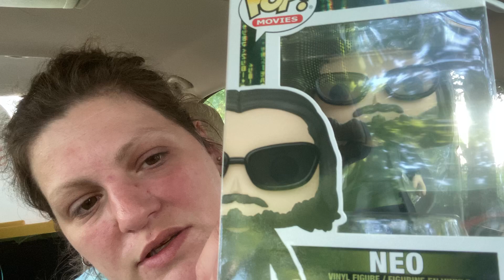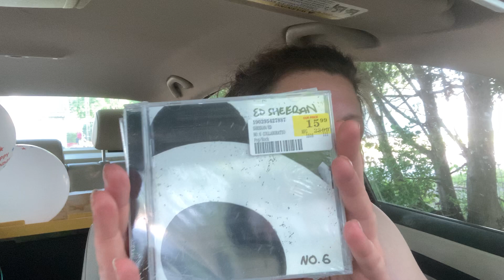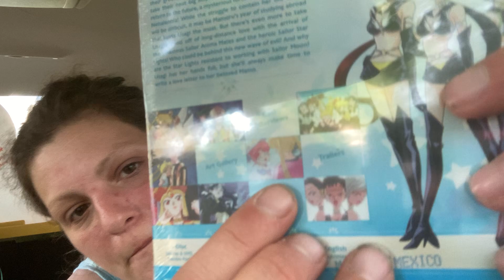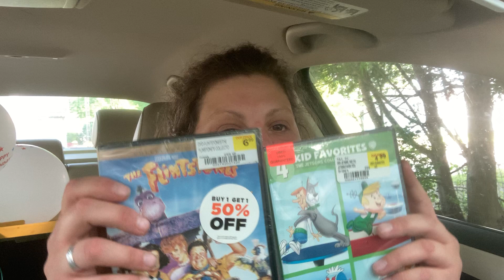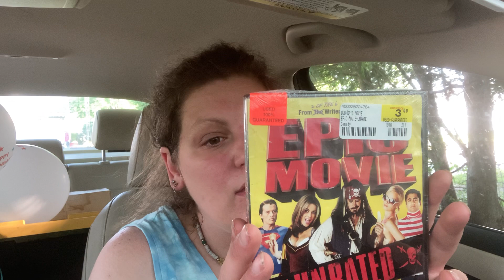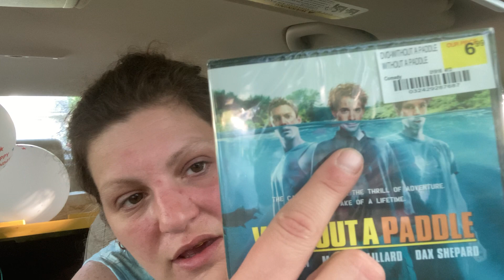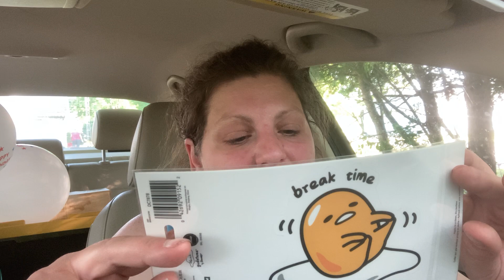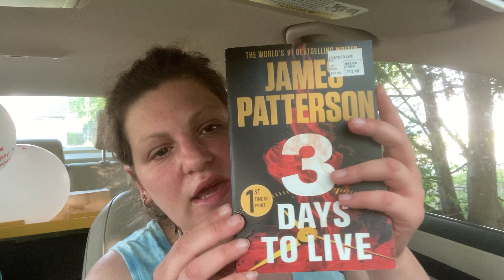Birthday Haul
In the video I show what I got for my birthday yesterday